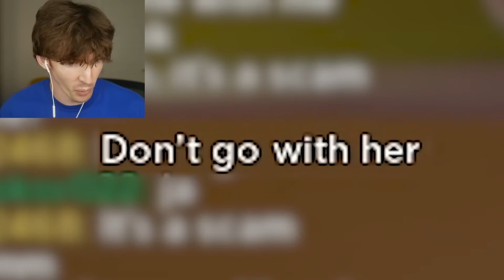Flamingo Roblox Family | Flamingo Funny Moments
Flamingo / Albert's Roblox Family?!? Flamingo gets a mom in the Roblox Game Paradise Island 🌞 RP and then his "dad" runs her over!

Original Video:
- Timestamp: 1:38